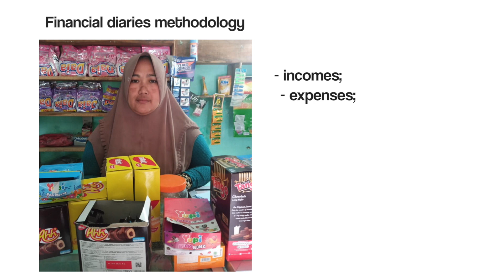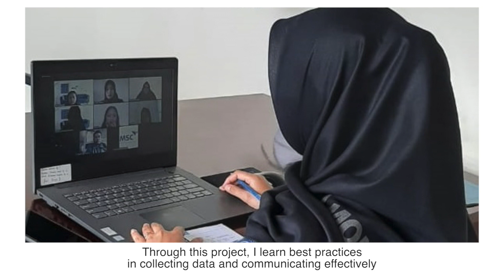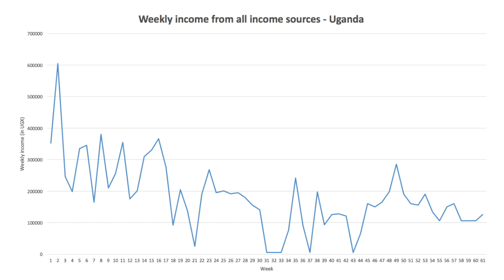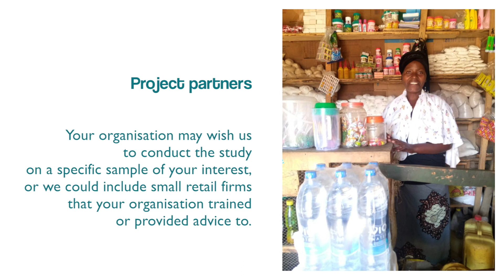The CornerShop Diaries project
The CornerShop Diaries project was launched by L-IFT in April 2020 in the early days of the COVID-19 pandemic.

Corner shops are an essential source of supply of daily provisions and can help track the impact of COVID-19.
L-IFT is partnering with MSC in this project.